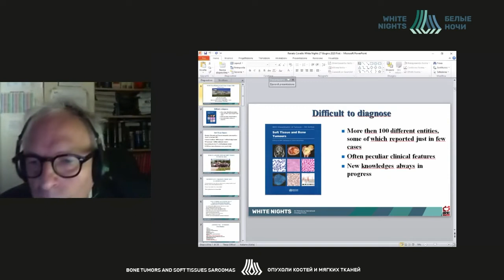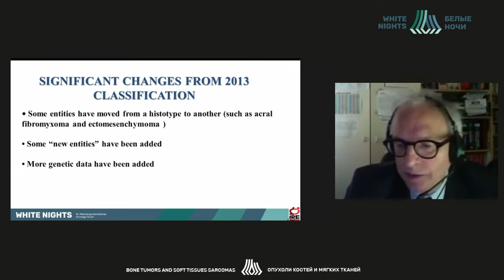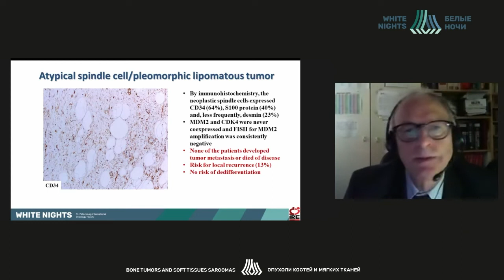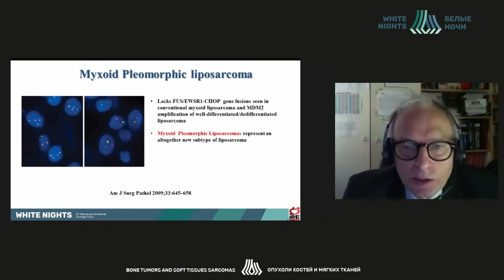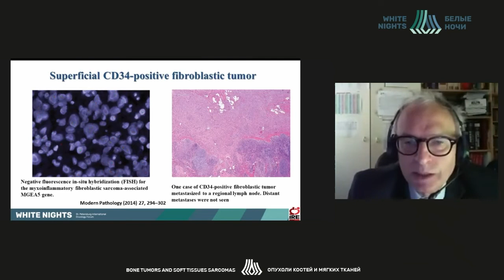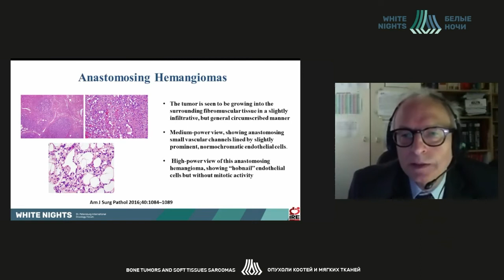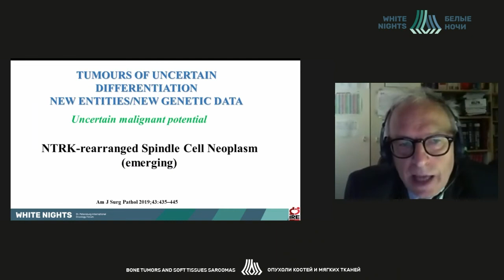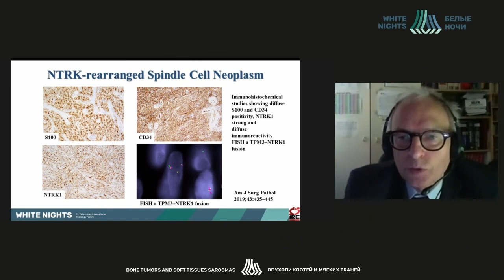Саркомы мягких тканей: классификация ВОЗ 2020, что нового? (Renato Covello)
Renato Covello - National Cancer Institute "Regina Elena" of Rome, Рим, Италия